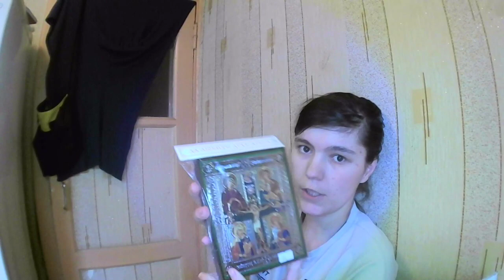чудесное обретение иконы